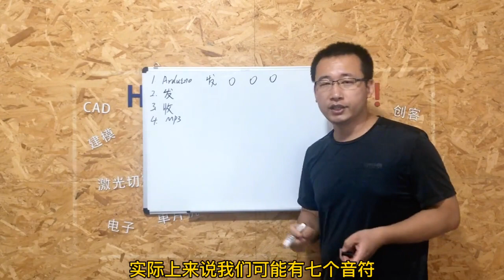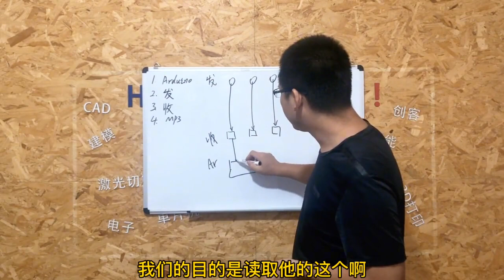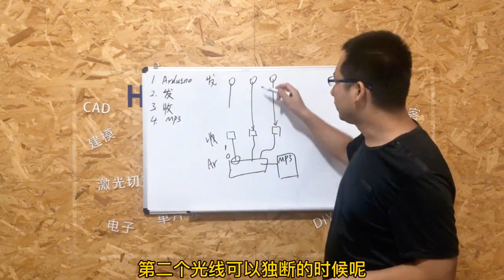Android MCU Internet of Things small electronic experiment 激光豎琴的工作原理介紹